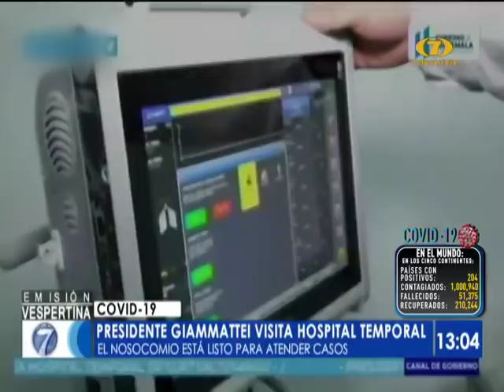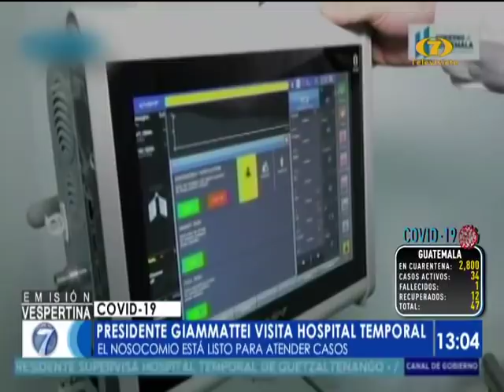Presidente Giammattei visita hospital temporal en Quetzaltenango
La mañana de este jueves, el Presidente Alejandro Giammattei visitó el hospital temporal de Quetzaltenango. El centro de salud preventivo será inaugurado este fin de semana.